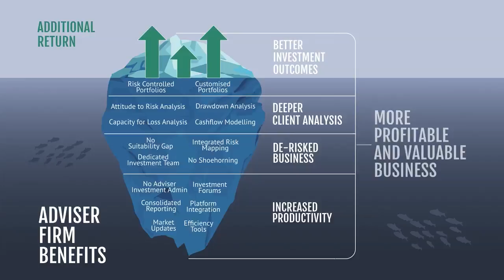Iceberg Clip 12Apr16 720